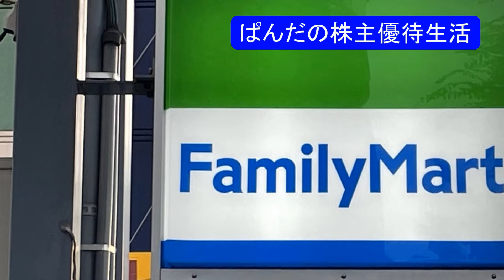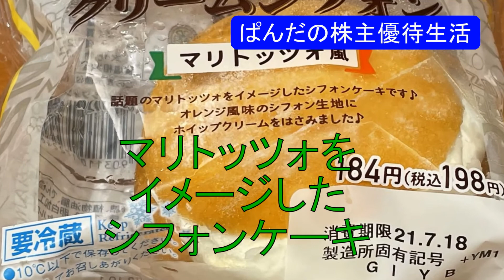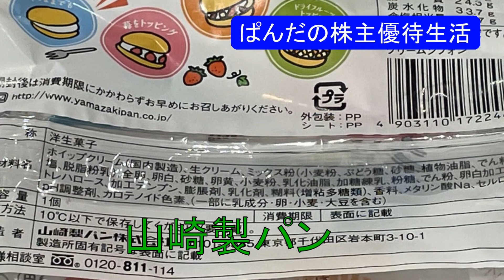優待生活303 果肉たっぷりメロンミルク(*･ω･)ノ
優待生活　果肉たっぷりメロンミルク(*･ω･)ノ